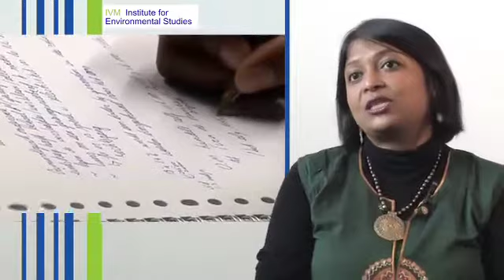IVM Department Environmental Policy Analysis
This video is part of the IVM Annual Report 2011